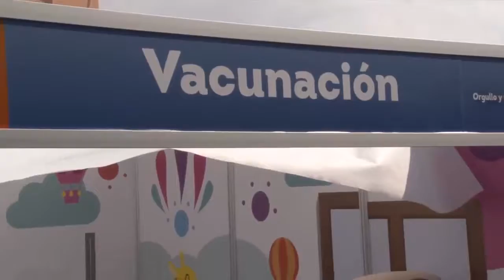29 ESTATAL Vacunas